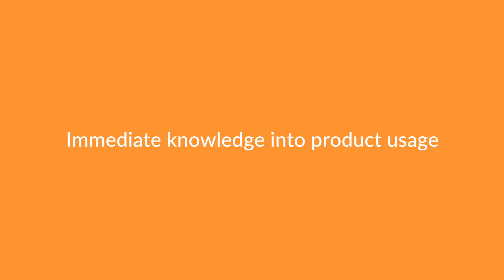Return Path - Optimizing email marketing through better access to data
Hear how Return Path,  the email deliverability expert, uses Snowflake to derive better insights and quickly provide answers to help marketers drive revenue through email.